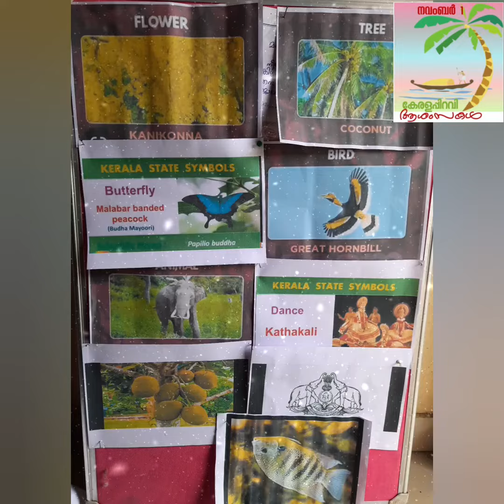കേരള പ്പിറവി KMLPS Muvattupuzha